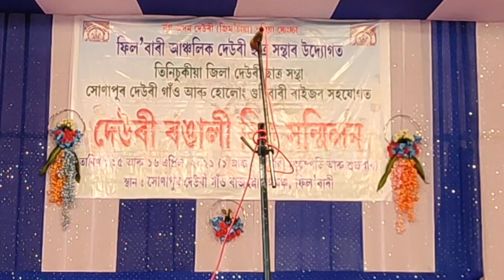Bihu Pepa Competition Ft. Deori Bihu Sammilan Phillobari 2021